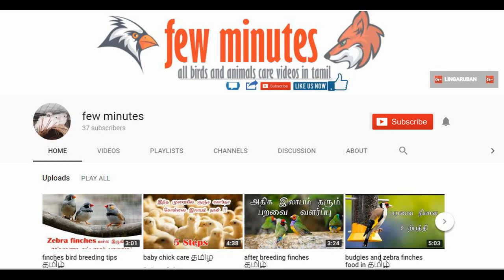Nattu kozhi Valarpu murai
use full videos well came to my channel